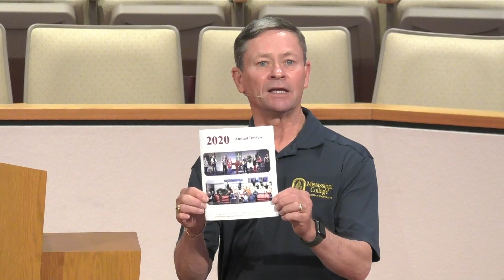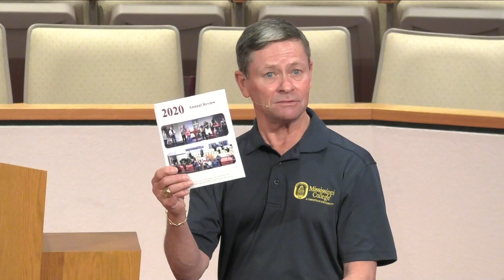Pastor's Update 2/5/2021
Find out the latest details about The Worship Place from Sr. Pastor Kelly Barnett.

Live Events:
Worship Services on Sundays
9:00 AM at the Sun City Campus
11:00 AM at the Rocky Hollow Campus
Wednesday Evening Bible Study - Rocky Hollow Campus on Wednesdays at 10:30 AM.